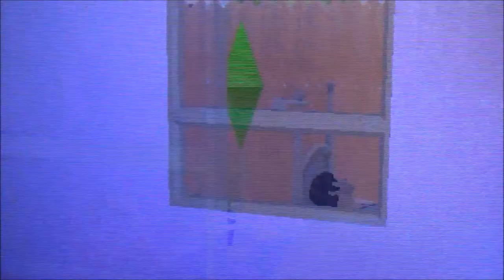SIMS 3 #7 * WG-Live FTW & Blacky zieht ein 🏠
Sims 3 Part 7 WG-Live FTW & Blacky zieht ein